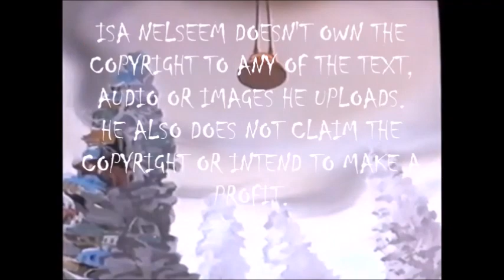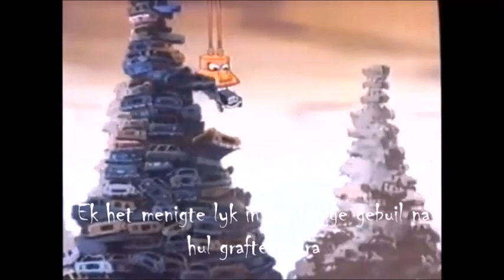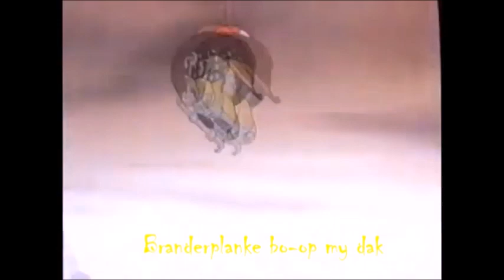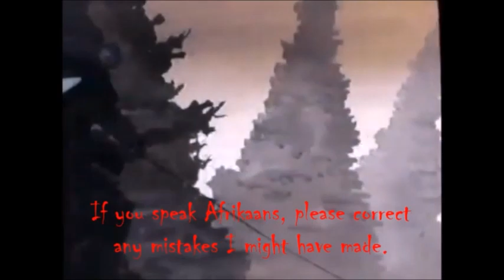The Brave Little Toaster - Worthless (Afrikaans) + lyrics (no interruptions)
ISA NELSEEM DOESN'T OWN THE COPYRIGHT TO ANY OF THE TEXT, AUDIO OR IMAGES HE UPLOADS. HE ALSO DOES NOT CLAIM THE COPYRIGHT OR INTEND TO MAKE A PROFIT. ANOTHER THING ISA NELSEEM DOESN'T CLAIM IS THE ABILITY TO SPEAK AFRIKAANS. IF YOU SPEAK AFRIKAANS, PLEASE CORRECT ANY MISTAKES I MIGHT HAVE MADE, KEEPING IN MIND THAT I SPEAK AMERICAN ENGLISH.

Thanks to AntekPistool l for putting the lyrics in the comments on ForlornNightmare's video Since I was provided with a transcript and translation of the TV's scenes I decided to do one where I translated them and one where I cut them out.
For some reason everything totally clashed.

(Car) Aggenee

Wag daar, kyk hoe buig my bakwerk.
Ek moet erken nog 'n sinkplaatpad is heeltemal te veel vir my vere

Nikswerd

Ek kan nie ek kan nie lyk my ek kan nie meer ry nie.
Dolle gejaag wil my nie behaag nie, dit behoort in die verlede.

Vlenters

Daars niks wat jy daaraan kan doen nie
Nikswerd
Blik-yster eks bang
Nikswerd, nikswerd, nikswerd

Red car: Eers was ek die trots van die Toerbaan. So populêr en my spore lê ver oor elke klip wat oor is van die geweste.
Rigting gekry deur die klowe
Veilig bestuur oor elke berg en rivier, om elke draai was ek bekend as die beste.

Nikswerd

Race car: Voorste in die wegspring posisie.
Vinnig gevlie deur verskeie Grand Prix en nooit ooit 'n resies verloor nie.
Maar nou klop my suiers onseker.
Ek was die room van die renjaersdroom maar kyk wat het geword van my glorie.

Limo: Sestien silinders vir my spiere. Sestien silinders vir my spiere.
Ek was die vervoer van 'n bul van 'n boer, ek was karweier sonder om te kla.

Hearse: Ek was 'n lugtige lykswa. Ek het menigte lyk in my lenige gebuik na hul grafte gedra.

Vlenters

Surfer car: Ek was 'n bussie na die branders. Verskeie bikinis, wie nie kyk nie sal nie sien nie, bring die branderryers terug na die strand.
Branderplanke bo-op my dak. Branderplanke bo-op my dak. Klim in die goudgeel gele paneelwa, vat ons op 'n toer deur die land.
Vat die deurpad vat die snelweg

Ek was 'n getroue esel.
Nou sit ek sonder raad, my mense het my verlaat, en ek wonder was dit ooit die moeite werd.
Wat word van al die stukke yster? Hiers jou stukkie kroom van 'n droom van 'n bak wat met 'n vlerk soos 'n vuurpyl se stert.
Jy's nikswerd :)